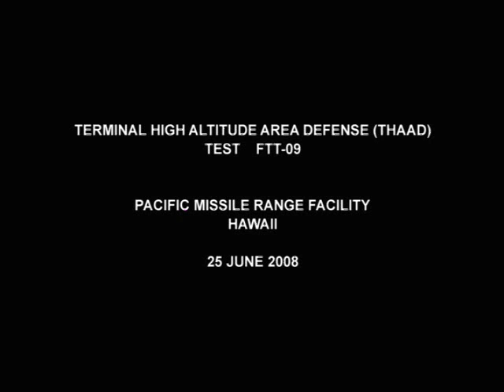THAAD Weapon System Flight